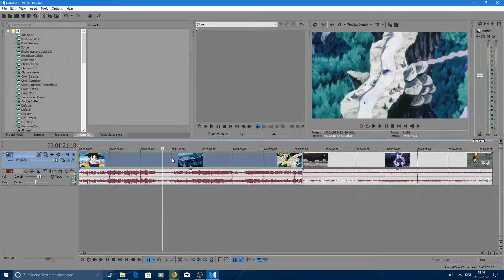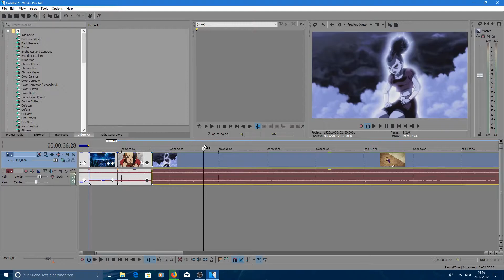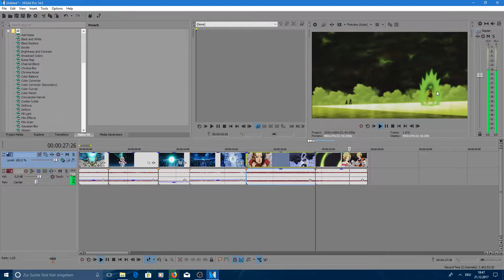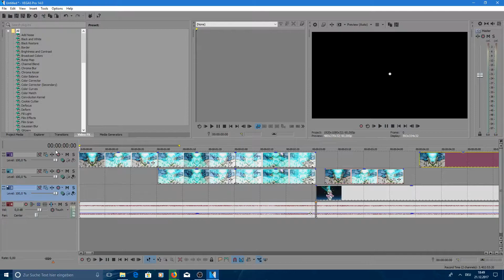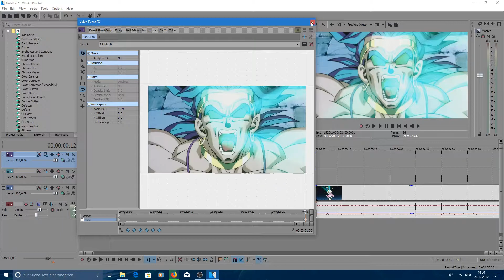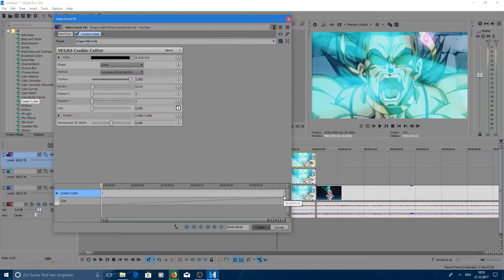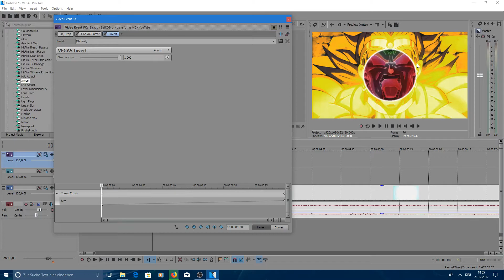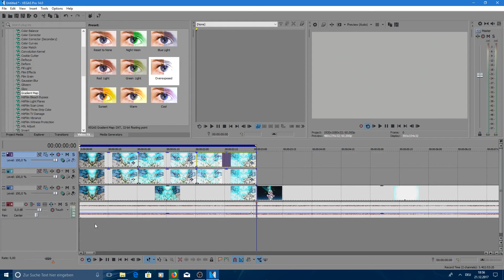Sony Vegas pro 14.0 tutorial - Super Saiyan Transformation Effect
Hi.

I wanted to start something new. Since Sony Vegas 14 pro was really cheap in the humble bundle I guess many people bought it but dont really know how to use it.

I will start a series of videos showing some of the possibilitys.
I dont know exactly how to start so I just start with something I think comes in handy to know.